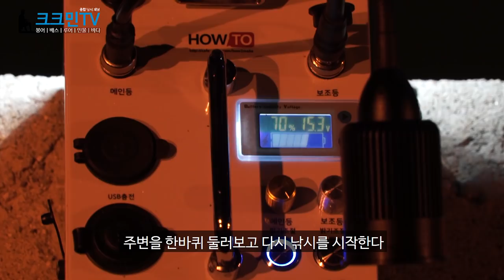풀치낚시 / 갈치회 / 갈치튀김 / 신시도항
오늘은 신시도항으로 갈치낚시를 왔다. 오후 5시에 도착해보니 내항에는 갈치낚시꾼이 많았고 외항은 고등어 낚시꾼들이 많았다. 루어대를 꺼내서 채비를 하고 캐스팅했다. 3초~15초까지 다양하게 폴링을 줘가면서 낚시를 했고 해가 넘어갈 무렵부터 폭풍 입질을 받을 수 있었다. 오늘 잡은 갈치는 고양이에게도 나눠주고 갈치회와 갈치튀김을 만들어 친구와 맛있게 먹었다.